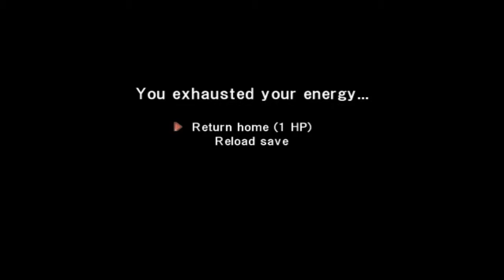Let's Play: Faraway Story (RPG Maker Game) Part 21 - A Disasterous Vow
Man, Ellevark, you useless Demi God! And yes, I know that is not how ou write Yummy. It just did not fit otherwise :D